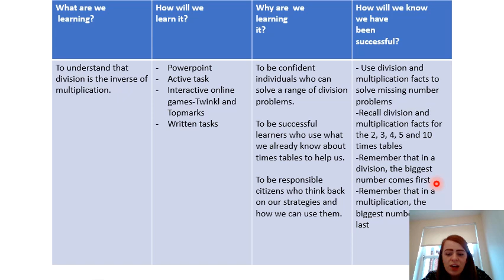Learning intention grid - numeracy